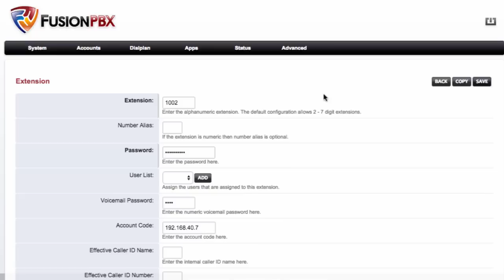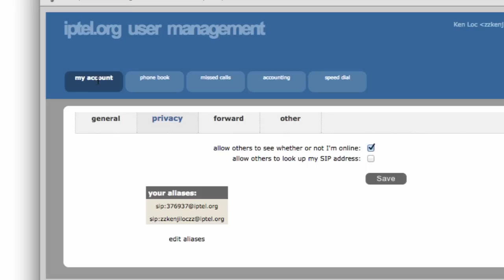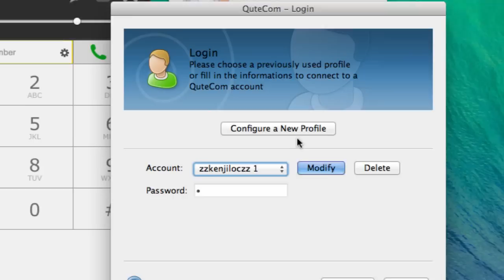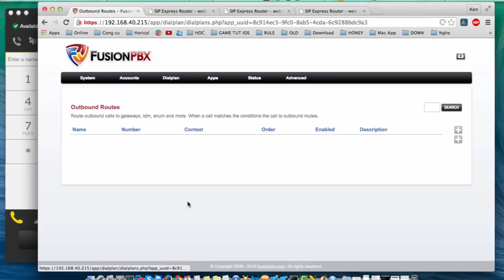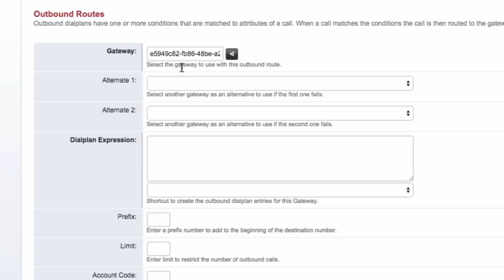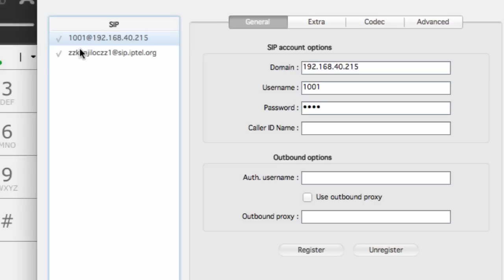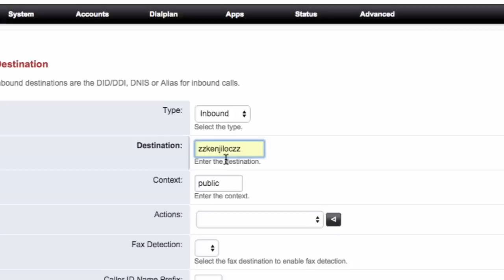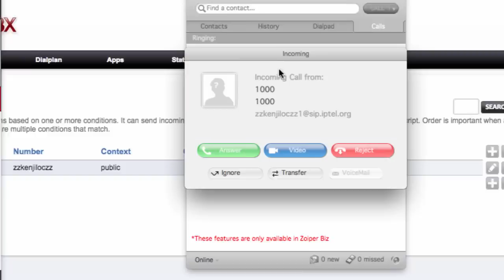[ Tutorial 6 ] inbound outbound call with IPtel.org fusionpbx freeswitcch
How to make call inbound, outbound freeswitch, fusionpbx